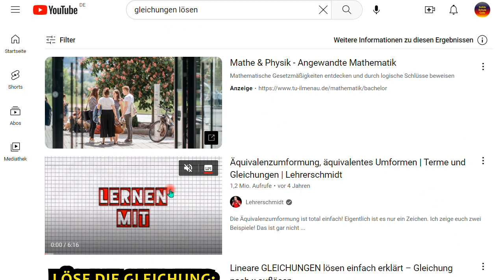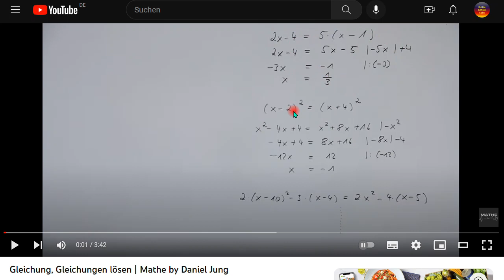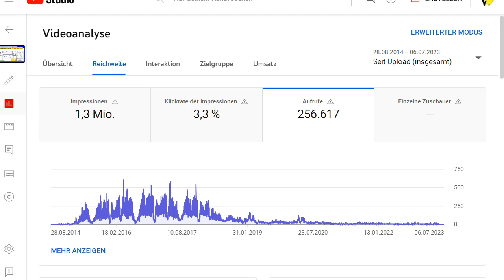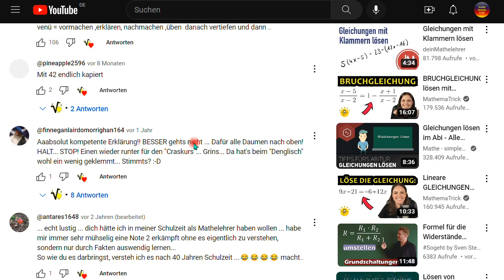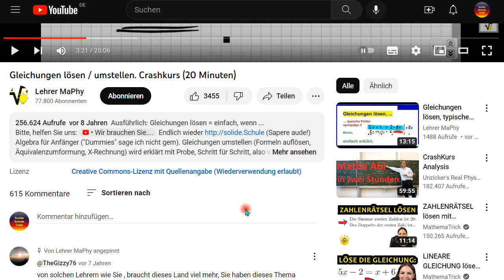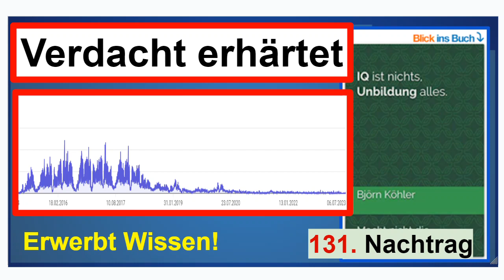Verdacht erhärtet: Verblödung ist alles! Nachtrag 131 zum Buch “IQ ist nichts, ...”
Mathe-Grundlagen werden bewusst verstümmelt. Erst zuhören, dann Vorschläge usw. posten, danke!

Björn Köhler